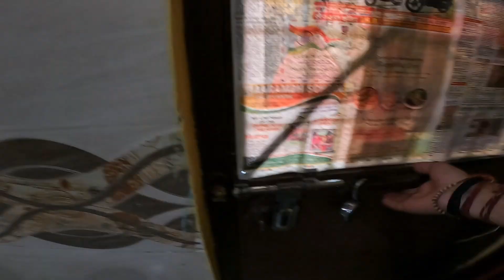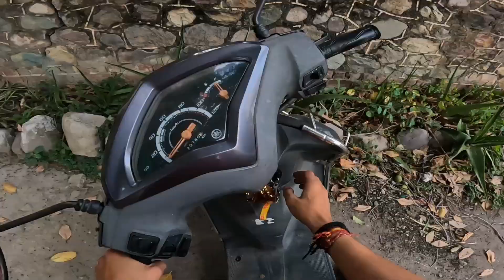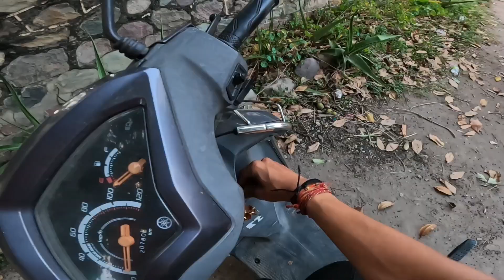भाभी ने पहले बार खेला क्रिकेट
VLOG 303

Thank you so much @pahadiInsaan